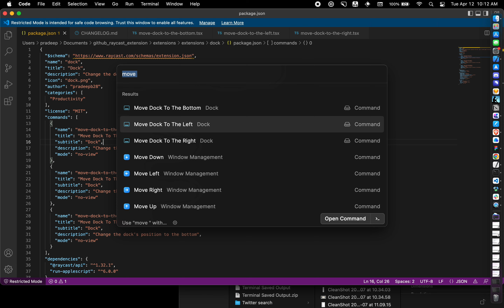Raycast Extension: Dock your dock on any edge of the Macbook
If you're not a Raycast user, first download it